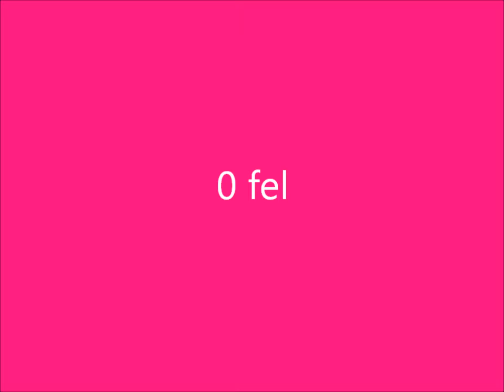Matilda och Flying Labolina reg LA Edsbro 28 maj 2011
0 fel första utanför placering